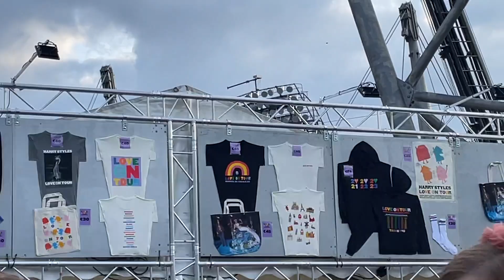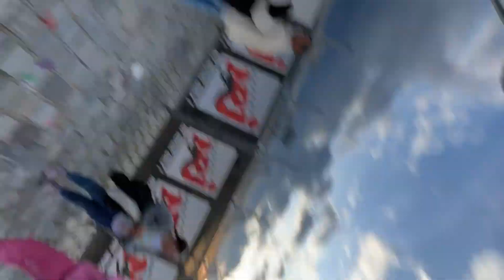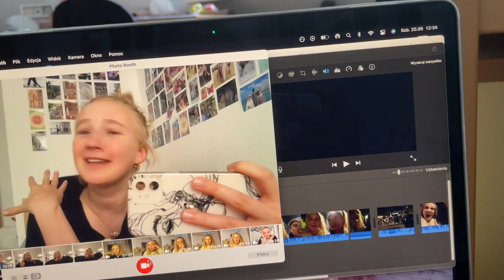we bought a ticket for HARRY STYLES 1,5h before the concert!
nina_karaszewska.official (info about my online classes on Instagram)

n.karaszewska